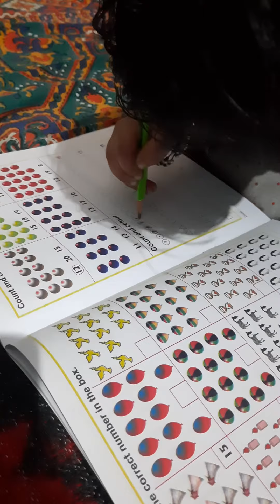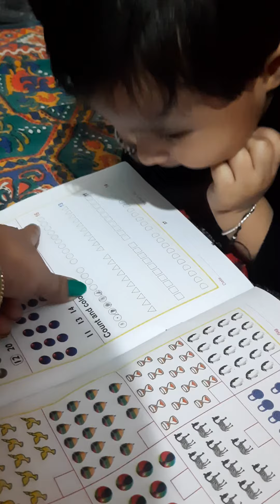earlier studies of manvi bohra 2